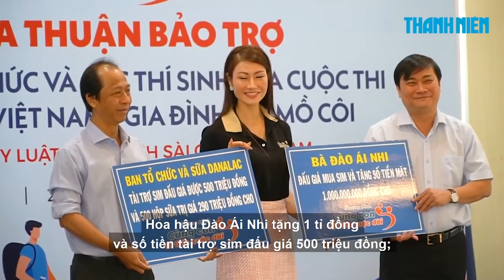Hoa hậu Doanh nhân rơi nước mắt vì trẻ mồ côi, ủng hộ 2,7 tỉ đồng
Ngay sau khi đăng quang Hoa hậu Doanh nhân Việt Nam, các người đẹp đã có mặt tại tòa soạn Báo Thanh Niên vào sáng 25.12 để ký kết thỏa thuận bảo trợ cho 10 trẻ mồ côi trên địa bàn TP.HCM.

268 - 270 Nguyễn Đình Chiểu, Phường Võ Thị Sáu, Q.3, TP HCM